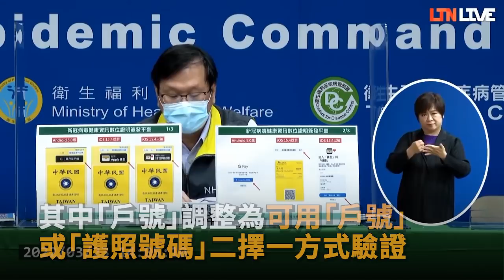本土+2、境外+95 明起機場落地採檢輕症分流「放寬至18~59歲」不送醫院直送集中檢疫所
本土+2新增不明感染源 境外移入+95

入境落地採檢陽性輕症 明起放寬分流年齡不送醫院

數位新冠健康證明新版將上線 明早8點新增3功能

中央流行疫情指揮中心發言人莊人祥今日表示，本土武漢肺炎（新型冠狀病毒病，COVID-19）新增2例，包含1例是染疫北市聯醫和平院區護理師的女兒，以及1例是新北陪病採檢確診個案，感染源待釐清。另有境外移入95例，確診個案無新增死亡。新增本土個案為2例女性，年齡分別為10多歲及40多歲；新增境外移入個案